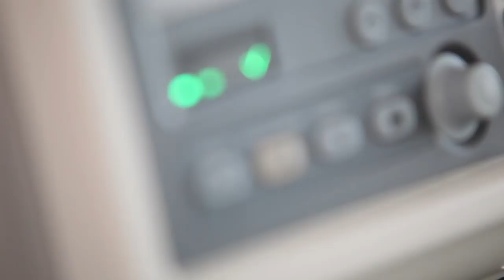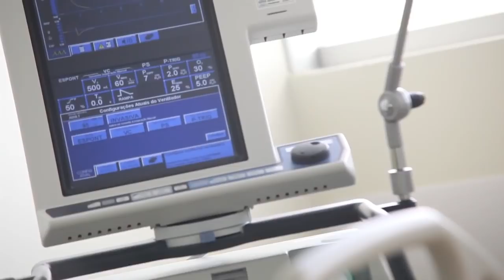Ministério em Hospitais